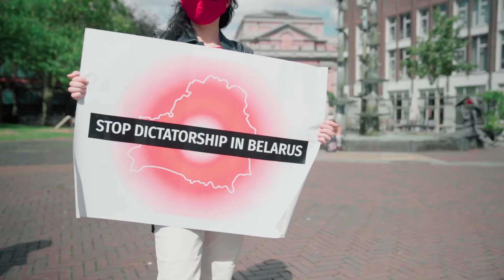Belarus Video Essen Demo